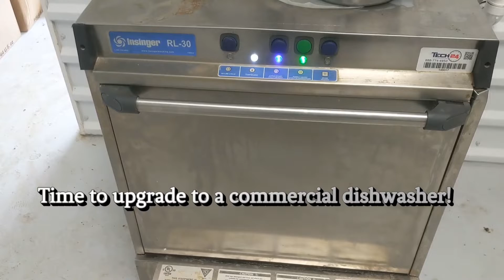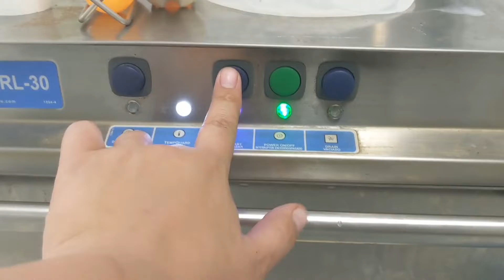Homestead Life: Guernsey cows, Milking Time, New Additions!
Homestead Life: Guernsey cows, Milking Time, New Additions! Join us as we work our cows, add new additions to the farm like our fence line and commercial dishwasher, a new calf and more. It's been a busy couple of months on the farm and our dairy just keeps on growing!

Wholesome Living Dairy Homestead is our family farm. We are building an A2 raw milk Guernsey cow dairy farm from scratch, one nail, one glass bottle, one cow at a time. This channel chronicles our family's journey from the very beginning through the present. Follow along as we celebrate each milestone we make toward our ultimate goal of a fully functional family dairy farm offering premium quality, nourishing food.

Come and join us as we work to grow our family's new channel and connect with like minded folks within the YouTube homesteading community.